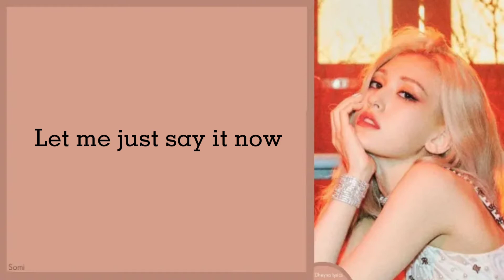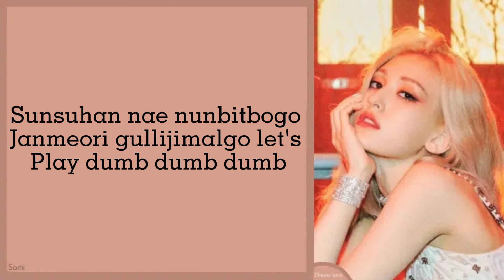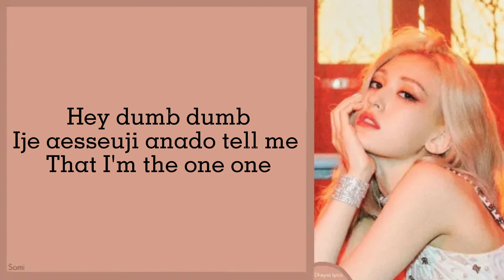DUMB DUMB - Somi (전소미) Lyrics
_____________Dheyna Lyrics_______________

•Somi

•Song: DUMB DUMB
•Artist: JEON SOMI
•Album: XOXO